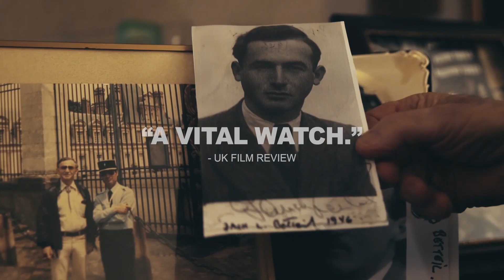We Shall Not Die Now | Holocaust Remembrance Day Trailer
To commemorate the 75th anniversary of the liberation of Auschwitz, We Shall Not Die Now will be available for FREE worldwide starting on January 27th (Holocaust Remembrance Day). The film will be streaming through the TImeline World History channel on YouTube.

If you are wanting to take your mixing to the next level, check out Joël Dollié's mixing course. He'll take you through the process step by step. Whether it's for film music, trailer music, etc - great course and a great opportunity!